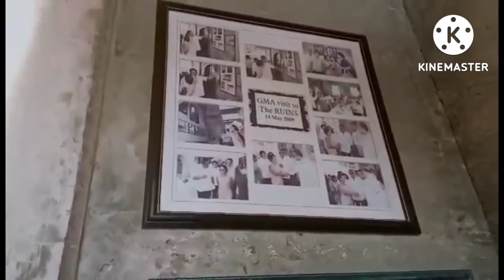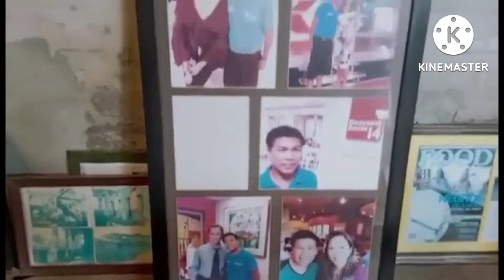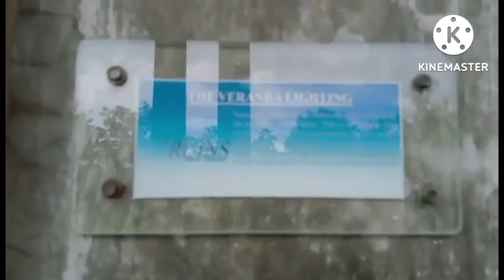Explore @The Ruins in Talisay City Neg.Occ.||BelvitzVlog.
@THE Ruins  Taisay city negros occidental  explore with my cousin subrang  gandi to mga lavz ..  please watch until the end of my vedio and please don't forget to like and subscribe Belvitz vlog.. maraming  salamat  po..